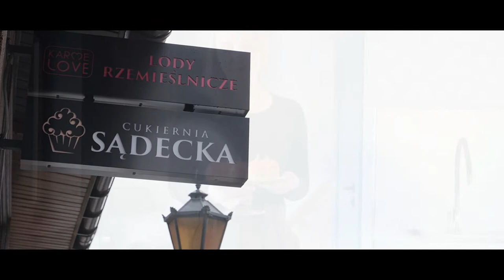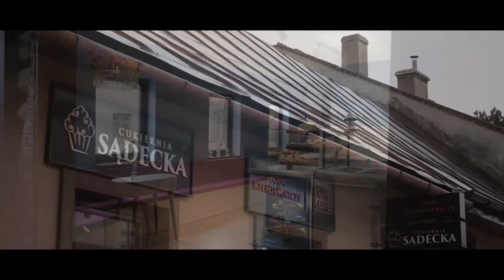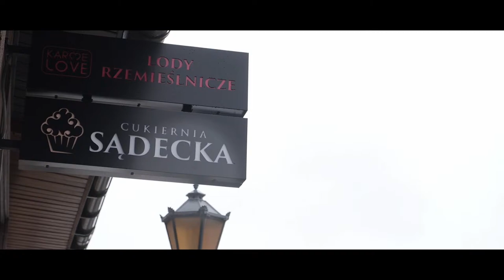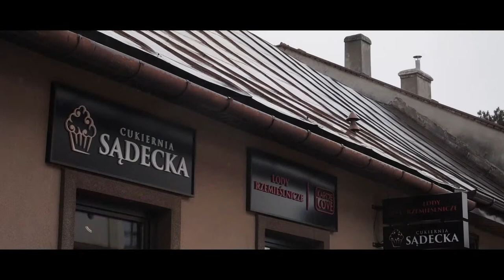I etap przesłuchań, dzień 1 | XX Międzynarodowy Konkurs Sztuki Wokalnej im. Ady Sari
W dniach od 6 do 13 maja 2023 roku w Nowym Sączu i w Krakowie odbędzie się XX Międzynarodowy Konkurs Sztuki Wokalnej im. Ady Sari. Młodzi śpiewacy z całego świata zaprezentują się przed międzynarodowym jury oraz oddaną publicznością zgromadzoną zarówno na widowni, jak również przed ekranami na całym świecie dzięki TRANSMISJOM ONLINE! Szczegóły na stronie Serdecznie zapraszamy!

KOLEJNOŚĆ PRZESŁUCHAŃ / 7 MAJA 2023 / NIEDZIELA

GODZ. 10:00
1. LEE Hyejin / sopran
2. LEMCKE Lukas Enoch / bas
3. LI Bing / baryton
4. LI Zhengyu / baryton
5. LIN Zhiwei / baryton

GODZ. 11:00
1. LIU Chao / baryton
2. LUCJAN Magdalena / sopran
3. ŁYKOWSKI Tomasz / baryton
4. MARKOVYCH Roman / baryton
5. MARTINEZ Shaina / sopran

GODZ. 12:00
1. MARUT Teresa / sopran
2. MICHAŁOWSKI Mateusz / baryton
3. NOWAK Remigiusz / bas
4. PARK Seoho / sopran

GODZ. 15:00
1. PAULUS Leonie / sopran
2. PLINTA Artur / kontratenor
3. RABEK Weronika / mezzosopran
4. RACZKOWSKI Szymon / baryton
5. RADECKA Monika / sopran

GODZ. 16:00
1. ROGÓŻ-MIGACZ Paulina / sopran
2. RUTKOWSKI Filip / bas
3. SKORA Barbara / mezzosopran
4. SZCZEPAŃSKI Damian / baryton
5. WANG Hanxiao / sopran

GODZ. 17:00
1. WARDAK Katarzyna / sopran
2. WEI Liang / tenor
3. ZHAO Xiaofang /sopran
4. ZIELONKA Michał / baryton
5. MUN Celine / sopran
6. GUENTER Louise / sopran

PROGRAM KONKURSU

7-8 maja
godz. 10:00-13:00 oraz 15:00-18:00
sala im. Lucjana Lipińskiego MCK SOKÓŁ w Nowym Sączu
przesłuchania I etapu

9 maja
godz. 10:00-13:00 oraz 15:00-18:00
przesłuchania II etapu

10 maja
godz. 10:00-12:30 oraz 15:00-17:15
Konkurs Pieśni

12 maja, godz. 18:30
Opera Krakowska w Krakowie
Koncert Finałowy (III etap Konkursu)

13 maja, godz. 18:00
Koncert Laureatów oraz uroczyste wręczenie nagród

Cały Konkurs będzie transmitowany na żywo na kanale YouTube Małopolskiego Centrum Kultury SOKÓŁ oraz stronie wydarzenia

Wydarzenie dofinansowano ze środków Ministra Kultury i Dziedzictwa Narodowego pochodzących z Funduszu Promocji Kultury – państwowego funduszu celowego, w ramach programu „Muzyka”, realizowanego przez Narodowy Instytut Muzyki i Tańca.